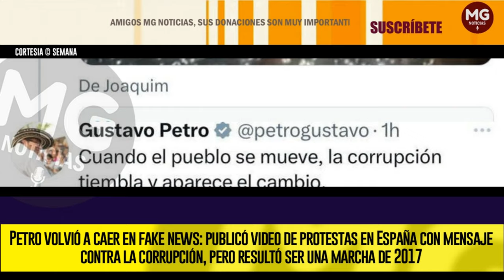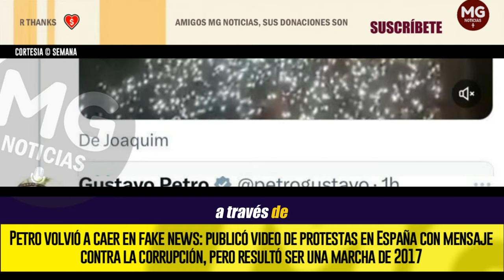PETRO VOLVIÓ A CAER EN FAKE NEWS ⛔ Publicó video de protestas en España...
Petro volvió a caer en fake news: publicó video de protestas en España con mensaje contra la corrupción, pero resultó ser una marcha de 2017
SEMANA